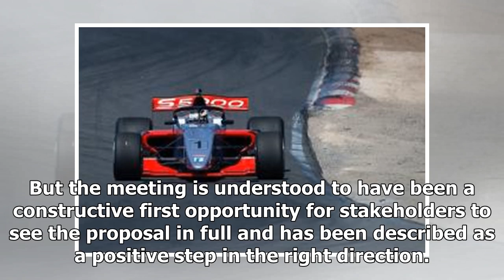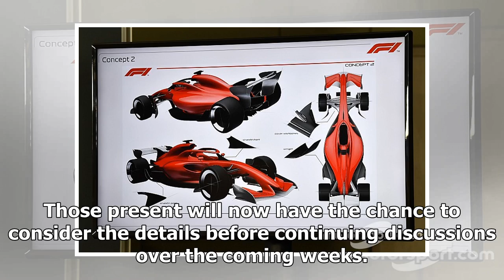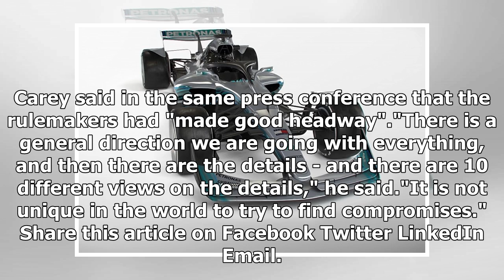F1 moves a 'step closer' to 2021 rules overhaul at key meeting | CAR NEWS 2019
Formula 1's planned 2021 rules overhaul "took a step closer" to reality at a key meeting between the rulemakers and its stakeholders ahead of the Bahr...